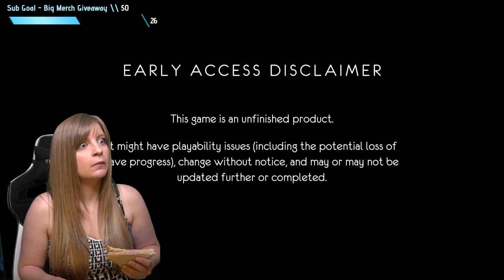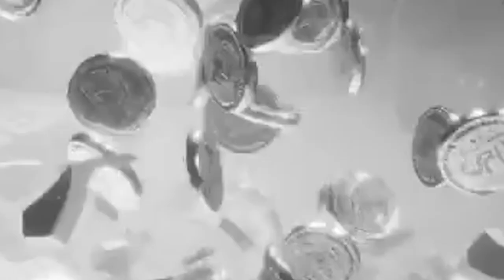What Makes A Couple Stay Together? | BEST OF RACH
Last month, June 2021, we played more Resident Evil Village, It Takes Two, Dark Souls: Rolling Only challenge, had a 12 hour stream featuring Kingdom Hearts 0.2 & One Hand Clapping, cosplayed Dark Link, opened Pokemon cards, and played RAID: SHADOW LEGENDS WOO! Enjoy the inuendos.
Edited wonderfully by Johnny! Twitter @jonab0b